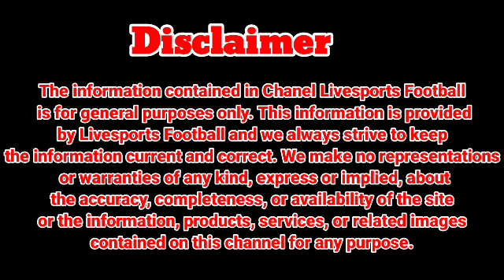Everton vs West Ham United Prediction and Betting Tips 2nd March 2024